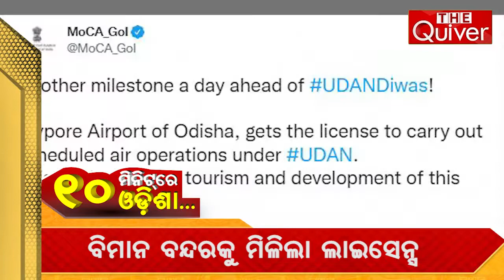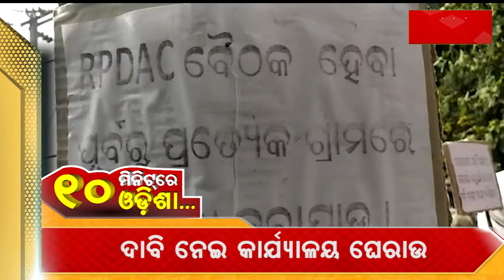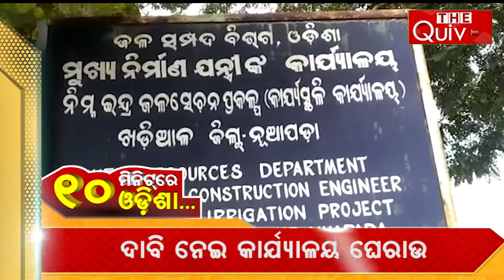10 Minutes Odisha | Latest Odisha News in 10 Minutes | 21.10.22 | ୧୦ ମିନିଟରେ ଓଡ଼ିଶା | THE Quiver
ସାରା ଓଡ଼ିଶାର ଖବର ଦେଖନ୍ତୁ ୧୦ ମିନିଟରେ.
Get Touch With Us!